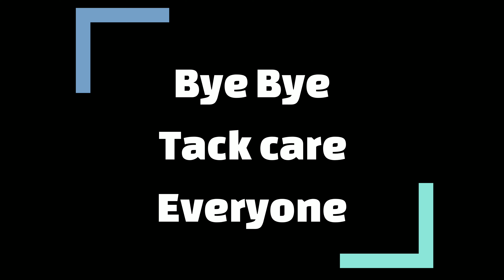Rainy day in Village || Shankhadeep Vlog's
Mai Shankhadeep Or ish video me  gaw ka barsat ke din kaisa hota hai dikane ka pryayas kiya hun asha karta hun ap sabhi ko video pasand aya hoga.

Thanks for the song :-

 Song CREDITS - Nocopyrightsongs